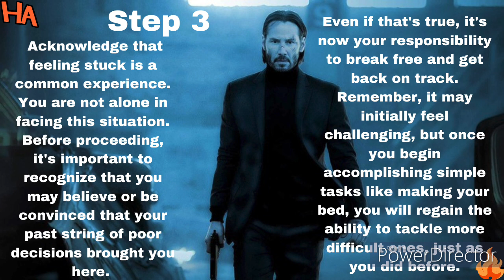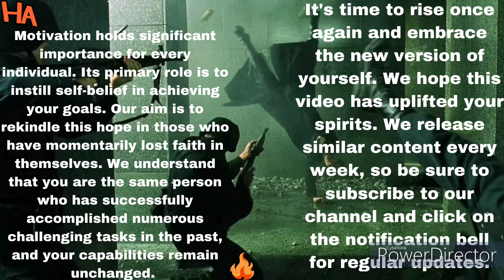How bad do you want it? Motivation Video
Motivation holds significant importance for every individual. Its primary role is to instill self-belief in achieving your goals. Our aim is to rekindle this hope in those who have momentarily lost faith in themselves. We understand that you are the same person who has successfully accomplished numerous challenging tasks in the past, and your capabilities remain unchanged. It's time to rise once again and embrace the new version of yourself. We hope this video has uplifted your spirits.